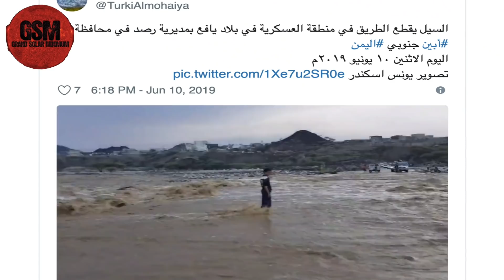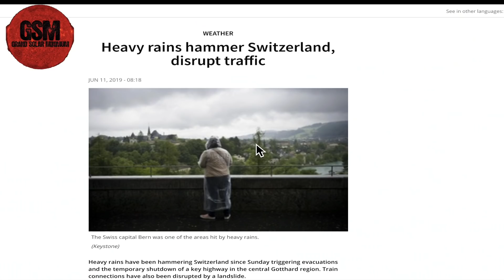Geomagnetic Storm Outlook - Massive Hail Germany - Roads Close in Switzerland & More!!